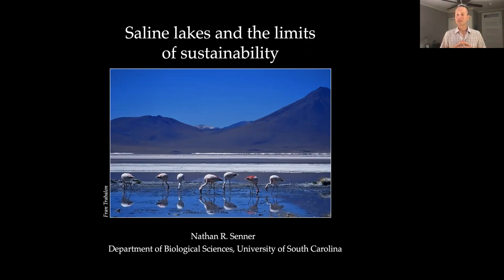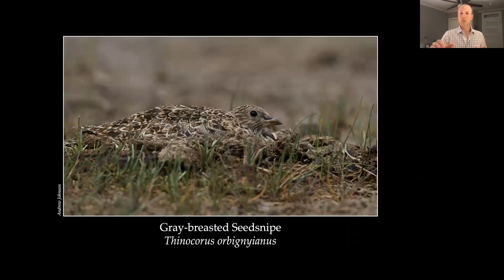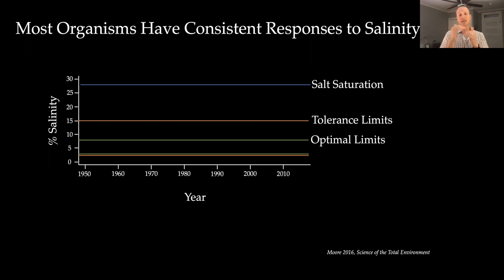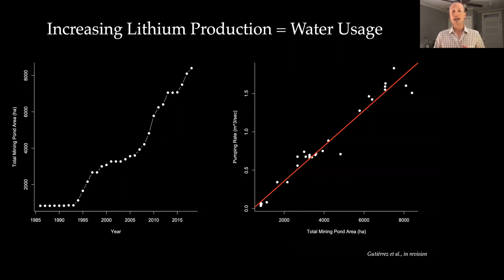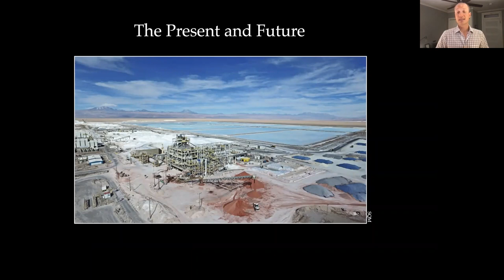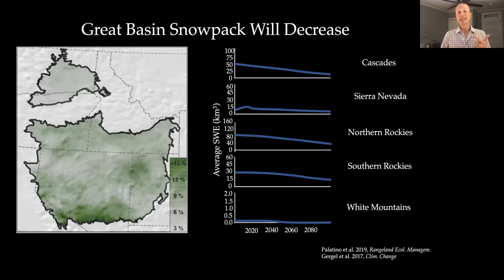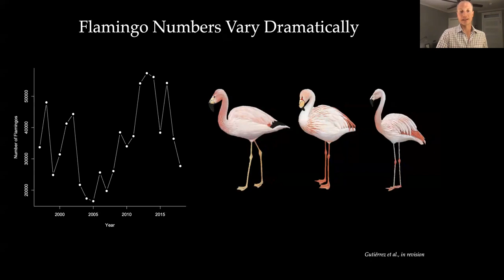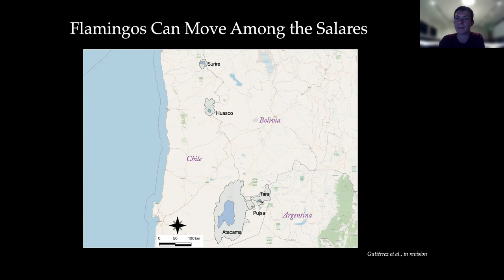October First Tuesday - Flamingos and the Lithium Triangle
As the use of lithium batteries skyrockets with the popularization of electric vehicles, new lithium mines are being developed to meet the global demand. These mines are especially prevalent around the saline lakes of the Andes of Chile, Bolivia, and Argentina in a region known as the 'Lithium Triangle'. This area is also home to a wide array of migratory birds who rely on a delicate balance of salt and water in the saline lakes to survive.

Join Assistant Professor of Biological Sciences at the University of South Carolina, Dr. Nathan Senner, for a look at three different species of flamingos that breed in the 'Lithium Triangle' and the threat that lithium mining poses to their future.